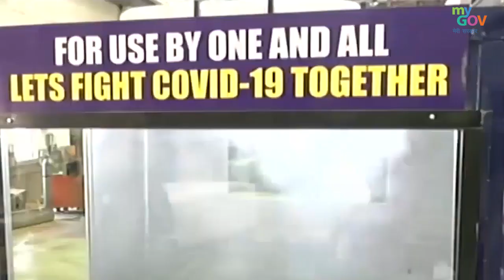DRDO ने बनाया संक्रमण रोधी विशेष चैंबर